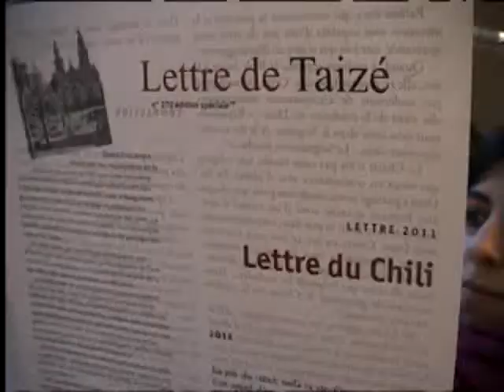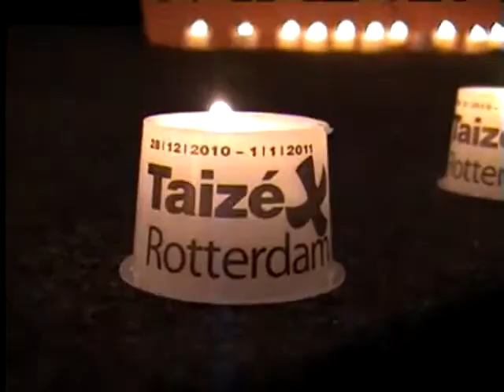Rencontres européennes de Taizé 2010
Un groupe de jeunes alsaciens en voyage à Rotterdam.

30 000 jeunes invités à réfléchir sur la joie et sur la solidarité
Après Poznan, Bruxelles, Genève, Zagreb, Milan, Lisbonne, Hambourg, Budapest, Paris,... la 33ème rencontre européenne de jeunes organisée par la communauté de Taizé a eu lieu du 28 décembre 2010 au 1er janvier 2011 à Rotterdam, à l'invitation de la Conférence des Evêques des Pays-Bas, du Conseil Général de l'Eglise protestante néerlandaise (PKN) et du Conseil des Eglises des Pays-Bas. Environ 30 000 jeunes de tout le continent ont été à Rotterdam pour cinq jours de partage et de prière.